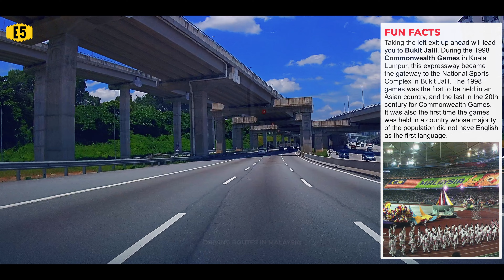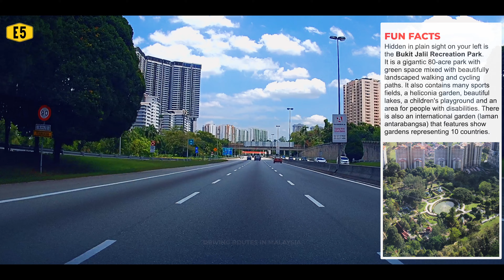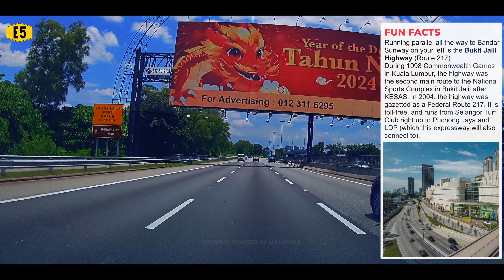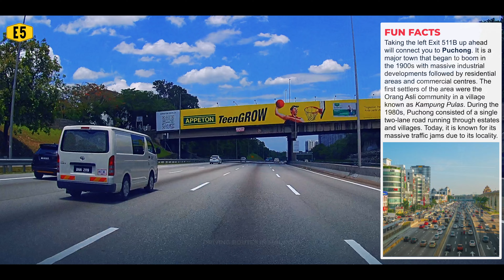[4K] E5 | KESAS (Shah Alam Expressway) - MRR2 to Subang Jaya (Part 1/3)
Location - KUALA LUMPUR & SELANGOR
Direction - West-bound (MRR2 to Bandar Botanic)
Route Code - E5
Route - MRR2 to Subang Jaya
Landmarks / Views - Sri Petaling, Bukit Jalil, Awan Besar R&R

Description - The Shah Alam Expressway (KESAS), designated E5, is a 57.5km expressway running between Sri Petaling (Kuala Lumpur) to Pandamaran (Klang). KESAS  is the third east–west-oriented expressway in the Klang Valley after the Federal Highway and New Klang Valley Expressway (NKVE). Construction of the expressway began on 1994. Phase 1 (Seafield-Sri Petaling) was completed in 1996 and Phase 2 (Seafield-Pandamaran) was completed in 1998. Given its high accessibility in connectivity, the Shah Alam Expressway is a popular travelling mode for motorists.